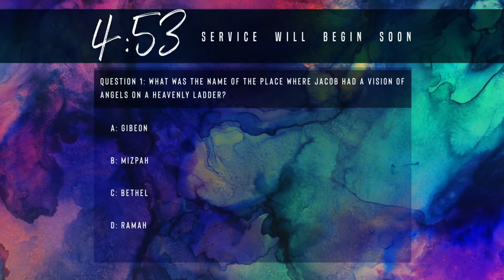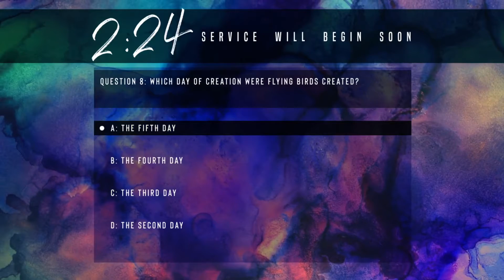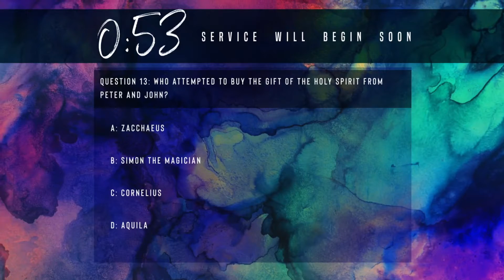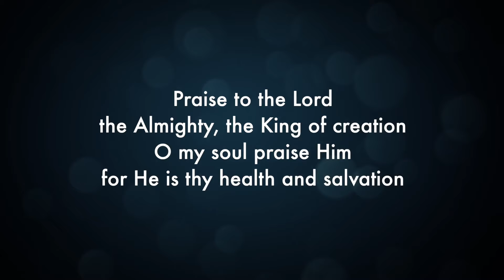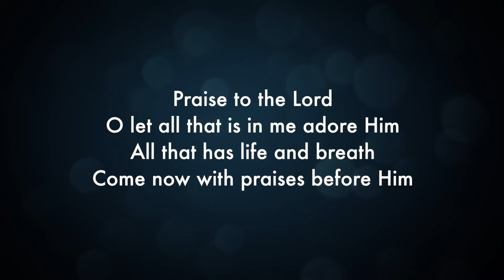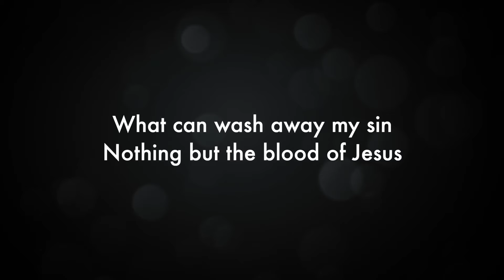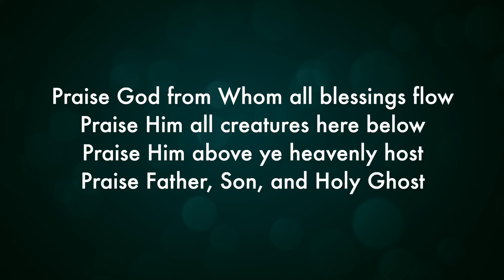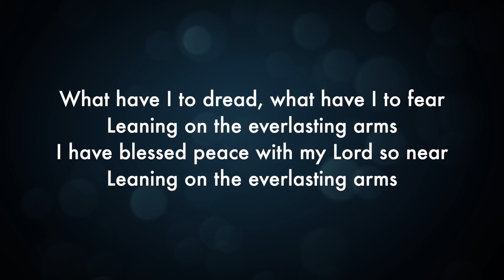Sharon UMC Worship for January 17, 2021